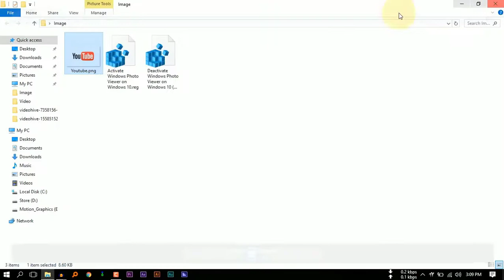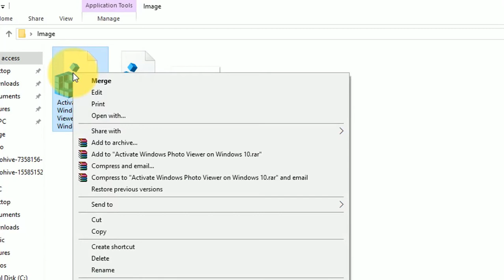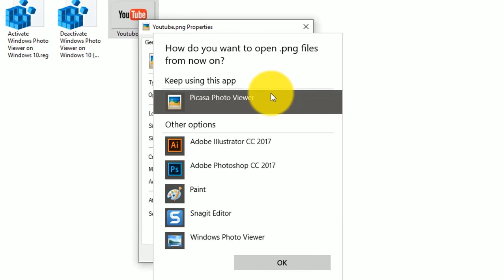Get the old Boss Windows Photo viewer back in Windows 10 easily (Bangla)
Loves the windows 7 old windows photo viewer? But In windows 10 this photo viwer is missing. In this Video I have shown how to get back the old Windows Photo viewer back in Windows 10 very easily in fulll bangla.

[If you want me to make videos about something please comment here, I will try my best to make video about this]
[যদি আপনাদের কোনো বিষয়ে জানার থাকে বা মনে করেন কোনো বিষয়ে ভিডিও দরকার তাহলে প্লিজ কমেন্ট করে জানাবেন। আমি আমার সর্বোচ্চ  চেষ্টা করবো সেই বিষয়ে ভিডিও বানানোর]

Please check my others Videos -

😀 Social Links 😀